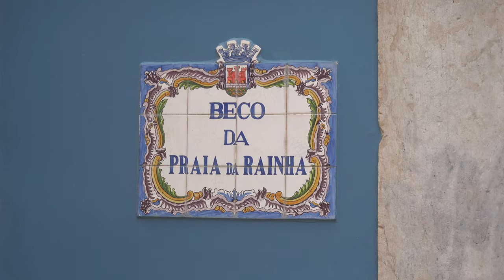Cascais , Portugal | Drive along the Atlantic coast from Roca Cape | Viator Sintra and Cascais trip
This video is about Cascais , Portugual | Drive along the Atlantic |coast to Cascais from Roca Cape | iator Sintra and Cascais